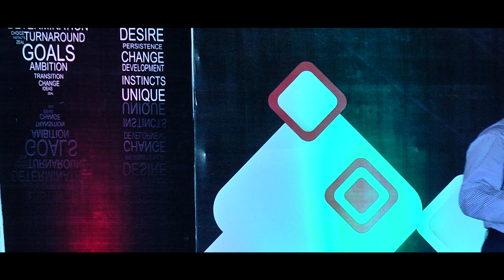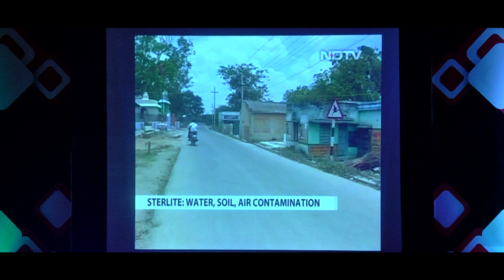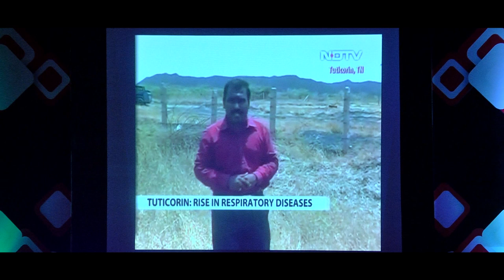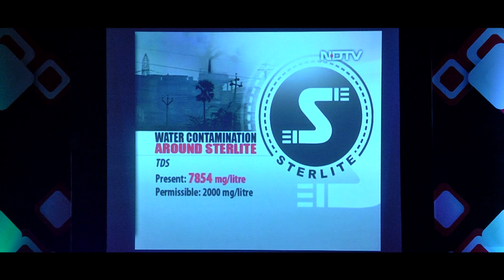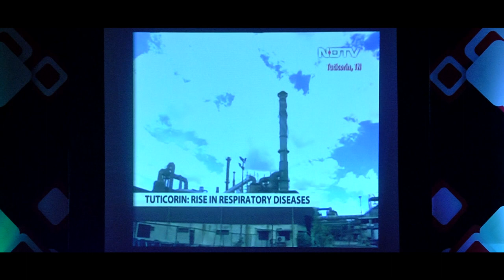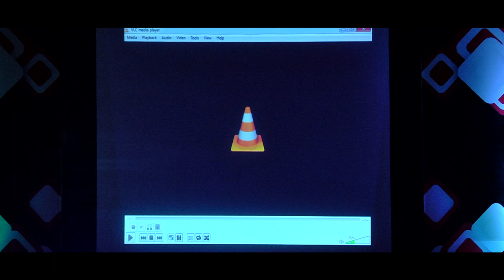U TURN: Sam Daniel Stalin at TEDxCEG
After five years as a lecturer in English, he realised he wanted his stories to reach a wider audience outside the boundaries of the classroom. He started his career in media as a reporter in Tamil on Star Vijay TV and now he is the Chief Correspondent of NDTV 24x7. Elections, calamities, sports,politics, bureaucratic apathy, oppression - he has seen it all! He shares about his U Turn and how that has changed his life.